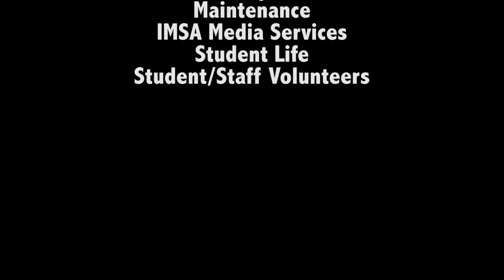IMSA Prairie Burn 2014 Time Lapse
Science Faculty Dr. Don Dosch and Dr. Sue Styer established the IMSA Prairie in 1995. IMSA occasionally conducts a controlled burn of the area in order to promote seed germination, enrich the soil, and remove invasive species. On April 23, IMSA students, faculty, and staff participated in a third prairie burn.